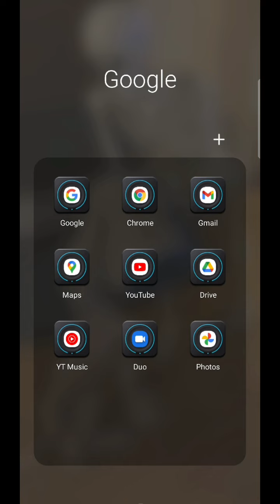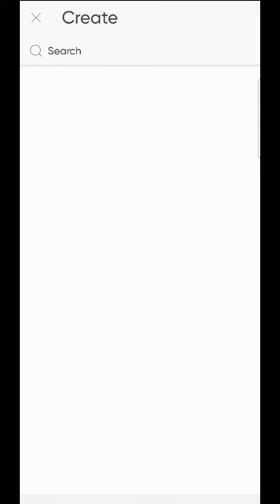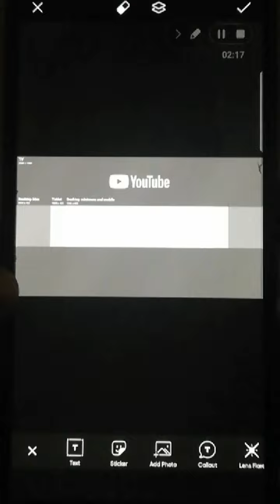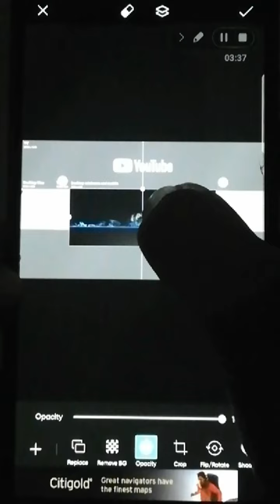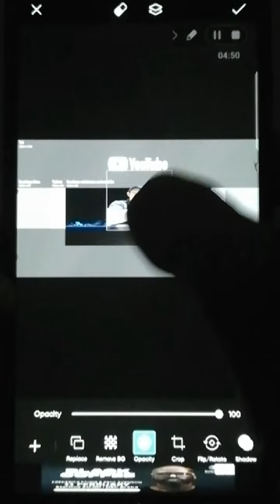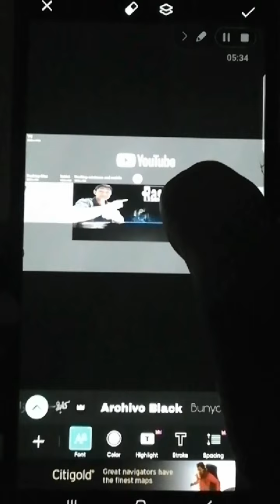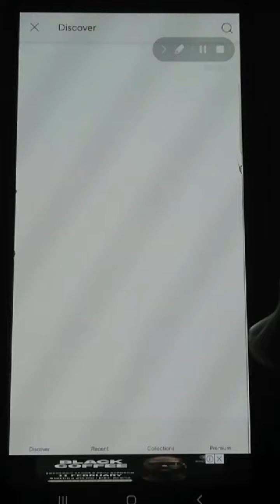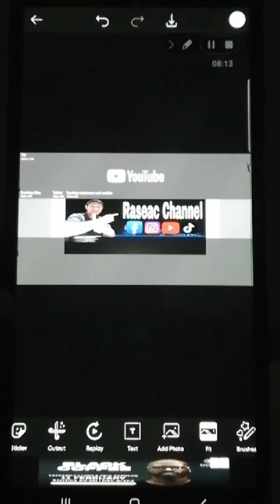paano gumawa ng youtube banner | how to make a youtube banner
Hi welcome to my channel,Raseac Channel,hope you enjoy watching this video and help you as well from your youtube channel, just keep on watching if you are really interested to learn regarding tutorial on youtube channel...Thank you and God Bless.